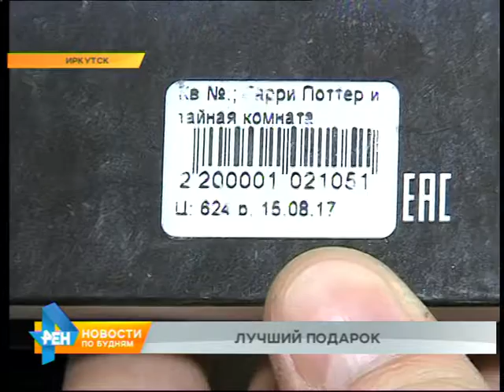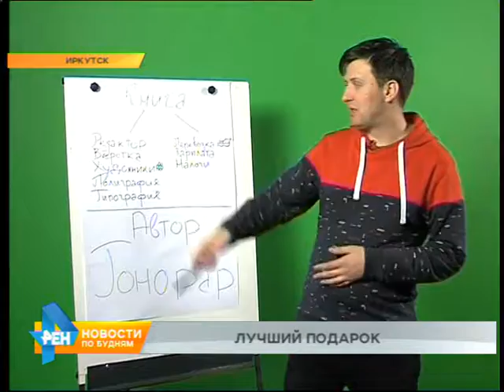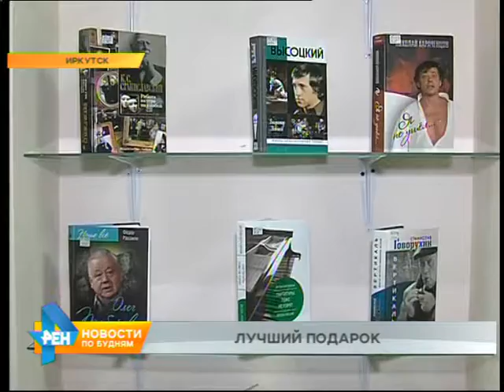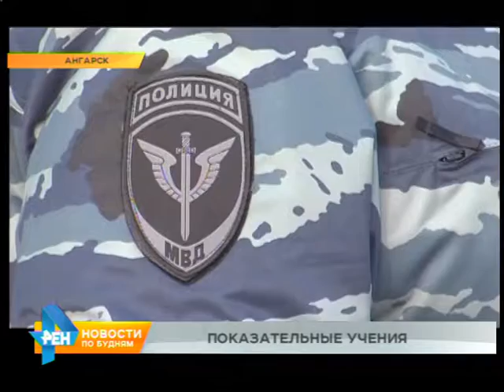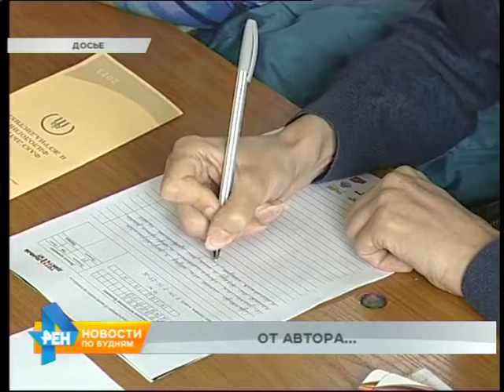Новости ПО БУДНЯМ 08.11.2018